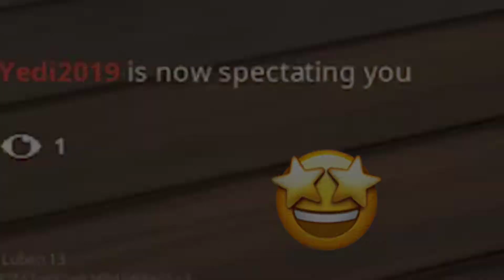SKIN TO WIN - Season 8 Battle Pass SKINS l Fortnite Mobile Gameplay